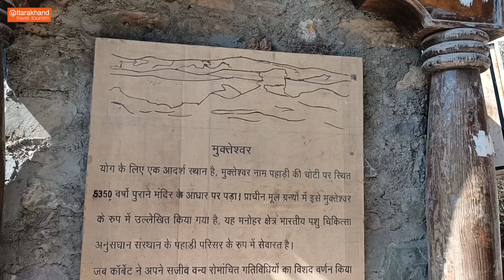Places to visit in Nainital | Nainital most famous places | Mukteshwar Tour | Things to do Nainital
Mukteshwar in Nainital District consists of Mukteshwar Dham, Chauli ki Jali and is one of the most famous tourist place of Uttarakhand. Mukteshwar in Nainital District gets its name from a 350-year-old Shiva Temple which is known as Mukteshwar Dham and is situated at the top of the town. Chauli-ki-Jali, are overhanging cliffs and have an excellent view of the valleys below. This is one of the most famous tourist place near Nainital.